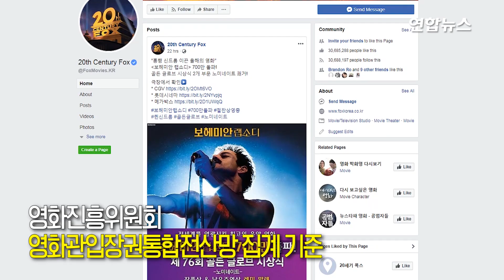'보헤미안 랩소디' 천만 가나/ 연합뉴스 (Yonhapnews)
(서울=연합뉴스) 영국의 전설적인 록밴드 '퀸' 이야기를 다룬 영화 '보헤미안 랩소디'가 700만 관객을 돌파했습니다. 이로써 이 영화는 올해 개봉작 중 '신과함께-인과 연'(1천227만명), '어벤져스: 인피니티 워'(1천121만명)에 이어 세 번째로 많은 관객을 동원한 작품이 됐는데요.